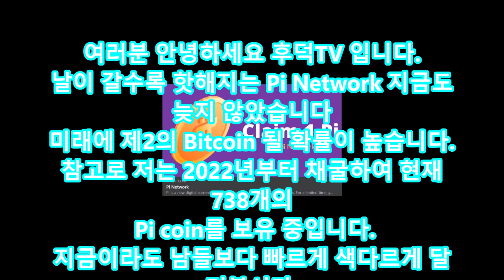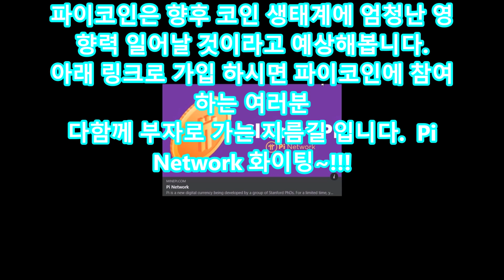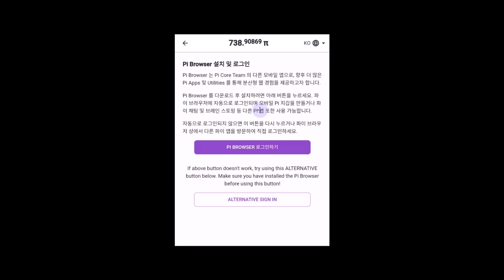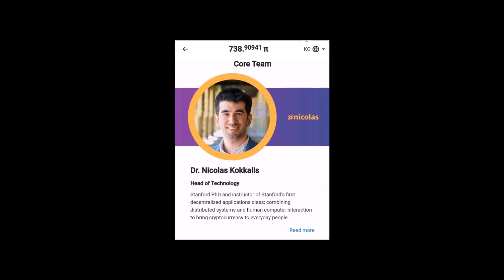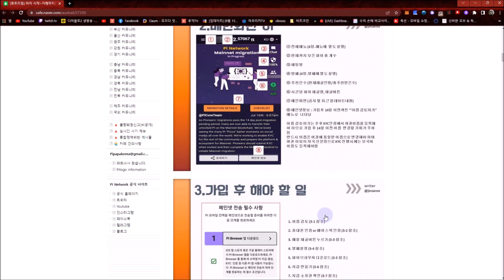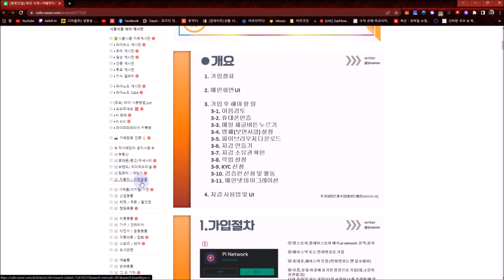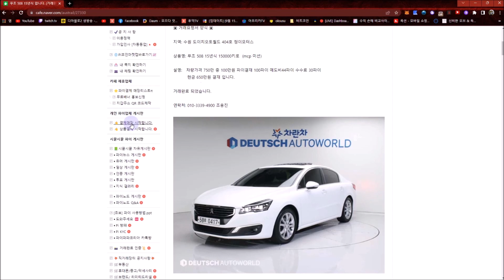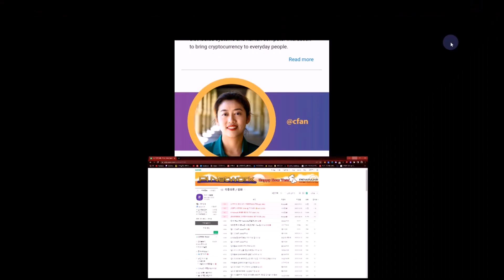◈Pi NETwork (파이코인) 24시간마다 자동채굴 시스템 ◈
24시간마다  Pi Network 홈페이지에 생성되는  채굴버튼만 눌러 주면 자동으로 Pi코인이 채굴됩니다.

◈후원은  저에게 큰 힘이 됩니다◈ 우리 은행 : 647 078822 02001 (이동원)